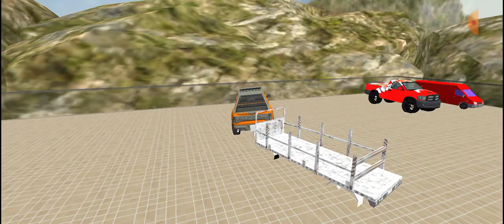Off-road jeep driving in forest simulator - SUV driving gameplay